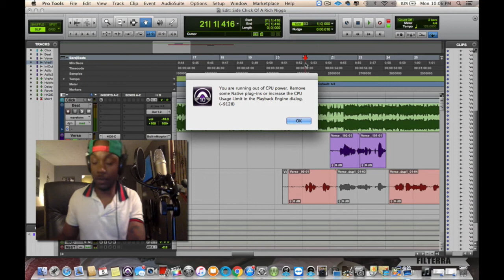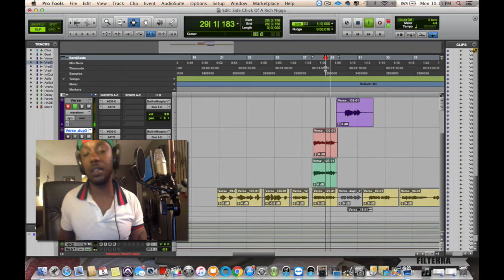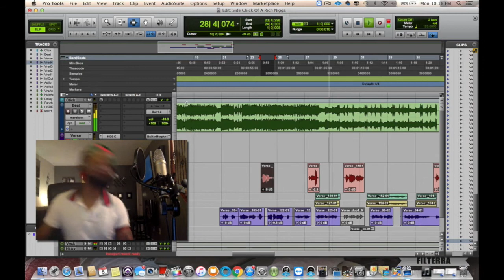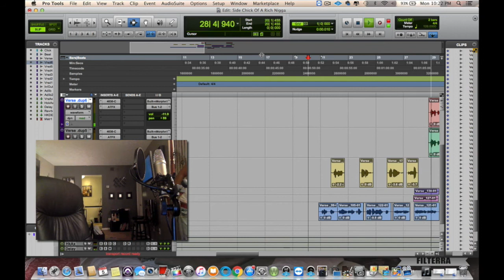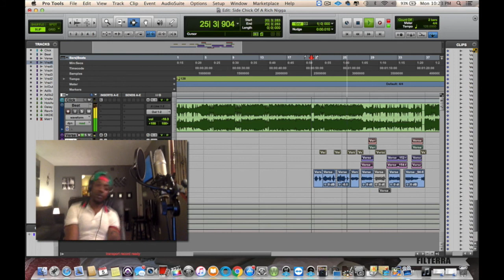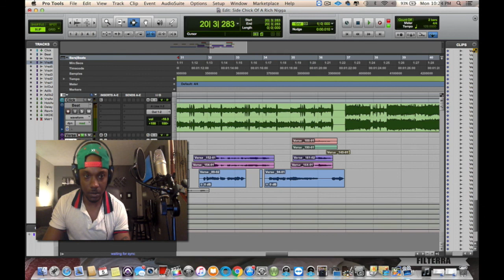Pro tools Recording Moneybag Yo x Weeknd type Hook - Fedarro "Side Chick of A Rich Ni$$a"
Recording another hook, this is one is call "Side chick of a Rich Ni$$a" Inspired by the things i run into. I recorded this using my "Fedarro The Great" Pro Tools Template, Get it

Produced by: BeVo of Xp Muzik & Will Tcee
Follow BeVo

EQUIPMENT USED:
INTERFACE: APOLLO TWIN
COMPUTER: macbook pro retina 2014
MICROPHONE:rode nt-1a
DAW: pro tools 10 HD